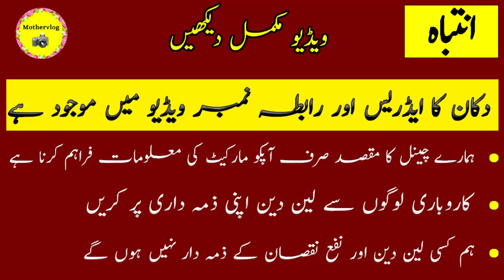Ladies Winter Coats Prices In Pakistan | Ladies Long & Short Coats | Rcg Shopping Mall Faisalabad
Ladies Woolen Coats
Ladies Coats Wholesale